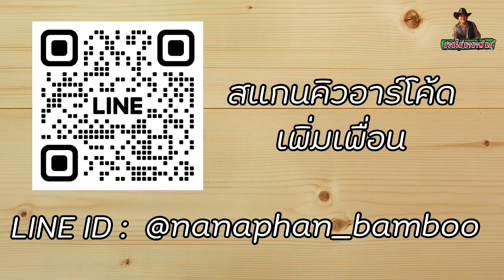เข่งปลาทู…สร้างรายได้ในชุมชน ขายมากว่า 30 ปี ใช้ไผ่อะไรกันบ้าง Ep.1